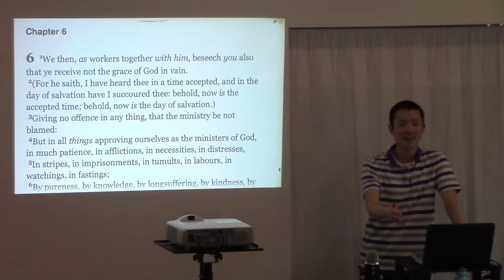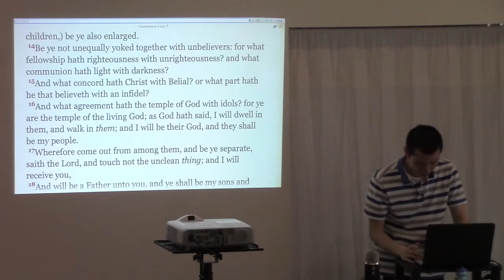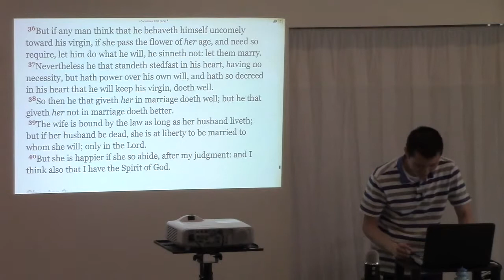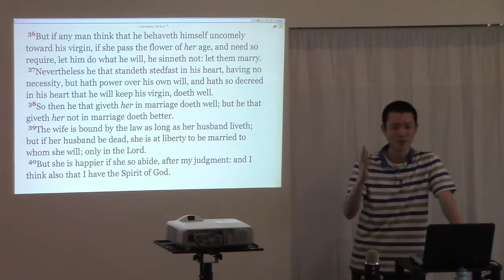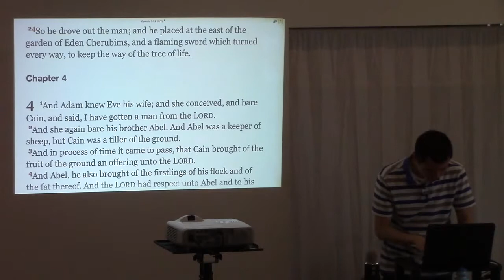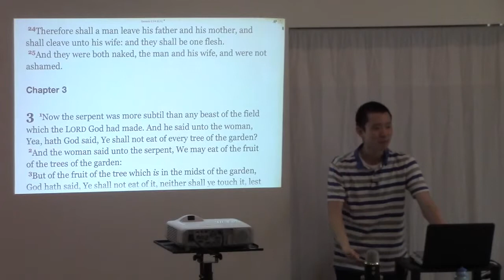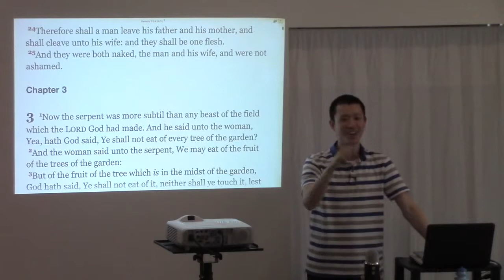How Do I KNOW This Person is God's Will for Me to Marry? (6 Prerequisites for Marriage)